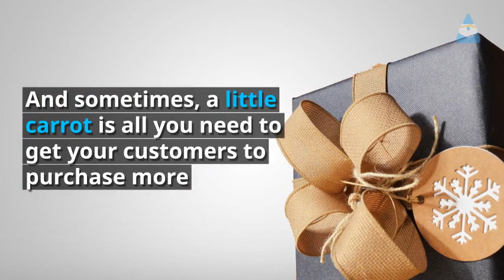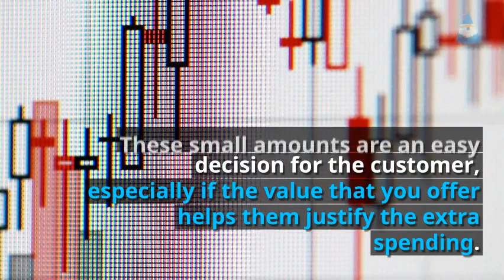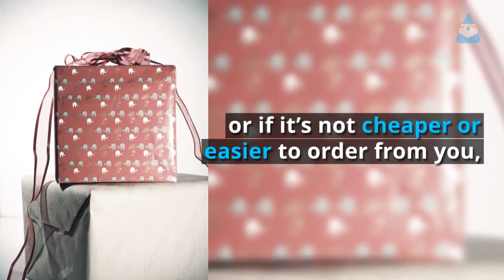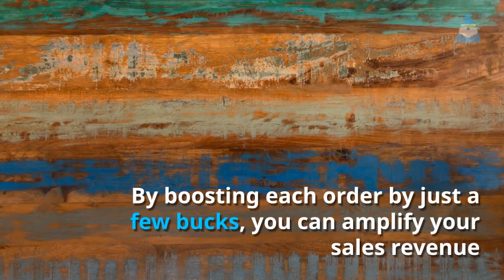5 Proven Ways to Boost your AOV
Did you know you could earn more revenue without increasing your conversion rate? Boost your average order value to bring in more for your online store while giving your customers more value.